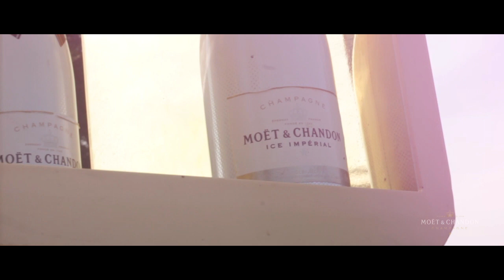MOET ICE @ Villa Mary